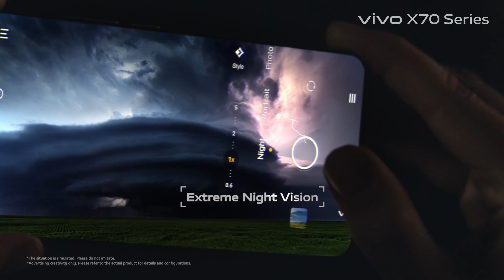vivoX70Series | Extreme Night Vision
View the world in a new lens with vivoX70Series which is designed to perfection.

شاهد العالم بعدسة جديدة مع سلسلة vivoX70 بشكل لا مثيل له.